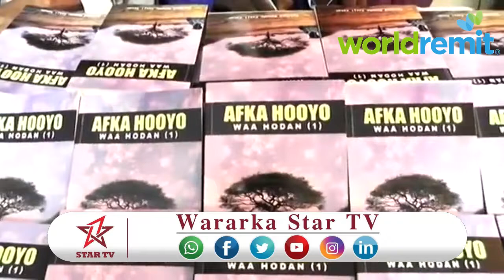DAAWO BUUGGA AFKA HOOYO WAA HODAN OO LAGU SOO BANDHIGEY MAGALADA BURCO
DAAWO BUUGA AFKA HOYO WAA HODAN Oo LAGU SOO BANDHIGEY MAGALADA BURCO